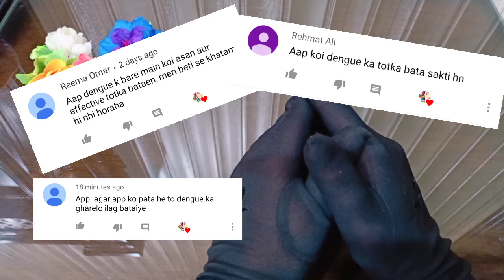Dengue Fever and Mosquitos: How to Protect Yourself